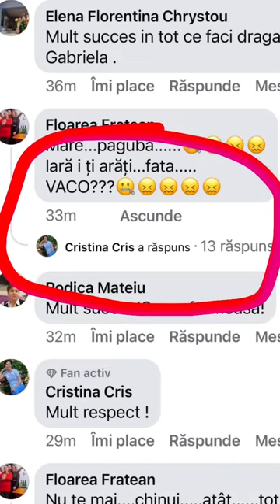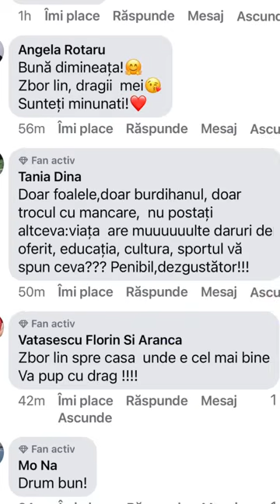Gabriela Cristea, atac dur la adresa grasilor! 🛑 Ce a putut spune...